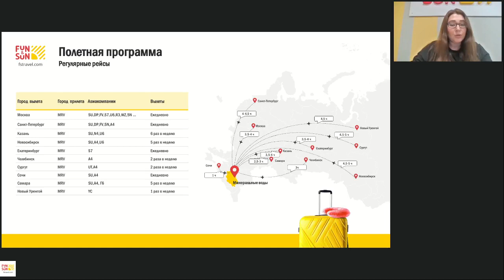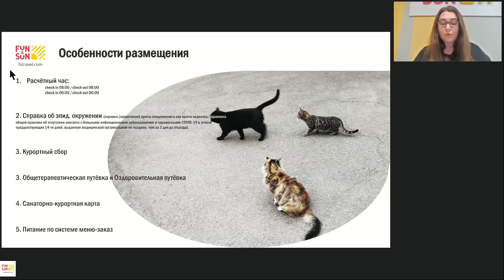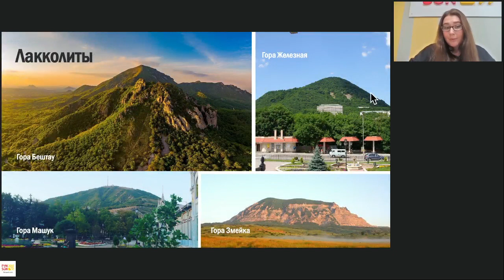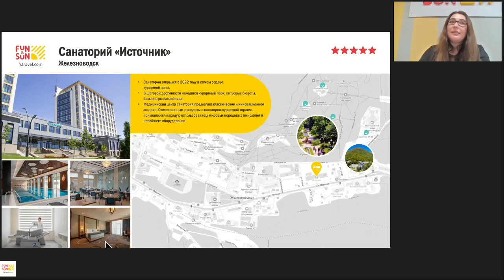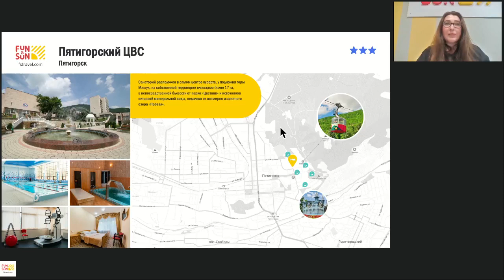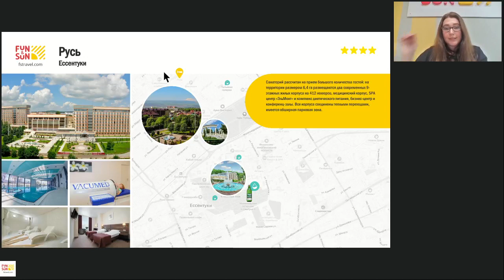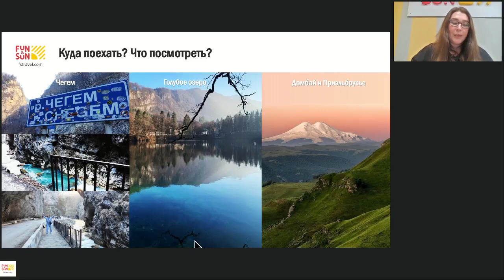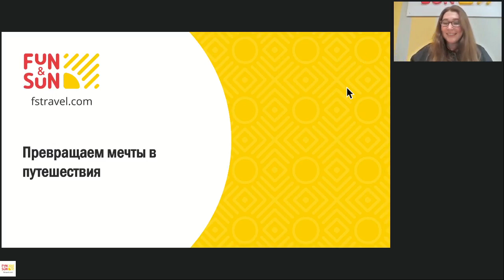Погружение в Минеральные Воды